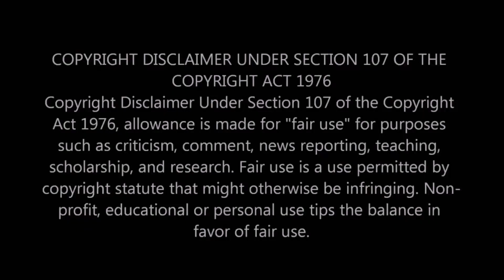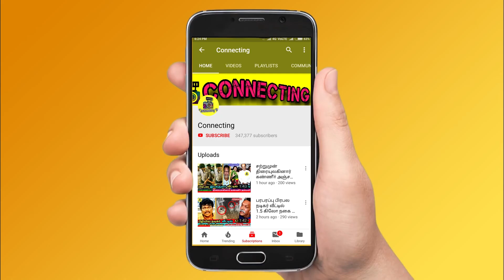சற்றுமுன் SUN TV சீரியல் நடிகர் திடீர் திருமணம் அய்யோ! miss பன்னிட்டேனே! கதறும் இளம் நடிகை.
சற்றுமுன் SUN TV சீரியல் நடிகர் திடீர் திருமணம் - அய்யோ! miss பன்னிட்டேனே! கதறும் இளம் நடிகை ! Serial actress post in instagram gone viral about her co-actor’s marriage with another girl. ! Sumangali serial actor sujith ! Sumangali Serial actress Divya Ganesh ! Sumangali Serial latest episode ! Kanmani serial latest episode sun tv ! Sun TV Serial ! Roja Sun TV Serial ! Azhagu Sun TV Serial ! Kalyana Veedu Sun TV Serial ! Chithi 2 Sun TV Serial !Thalapathy Vijay ! Thala Ajith ! Thalapathy 64 ! Valimai Update ! Master ! Tamilnadu Politicial ! Latest Tamil Cinema News ! Hot Tamil Cinema News

Latest Tamil Cinema News : Sumangali serial actor Sujith got married to Mythri a Bangalore model and it was posted by Divya Ganesh in her Instagram. She had wished him for his marriage and said not to flirt girls any more. This post has gone viral among fans and followers.

Latest Kollywood Cinema News : Divya Ganesh is a Indian Actress. Divya Ganesh was born on 28th November 1994 at Ramanathapuram, Tamil Nadu. Divya Ganesh hails from Ramanathapuram, Tamil Nadu, religion belongs to is Hindu and nationality, Indian. Divya Ganesh is notable celebrity among Sun TV, also famous for Keladi Kanmani.

Latest Tamil Cinema news: Sumangali is an Indian Tamil-language drama starring Aishwarya, Pradeep (replaced by Sujeeth) and Akshitha Bopiah.[1] It was produced by Sathya Jyothi Films and directed by K. Vetrimani. Anu (Divya Ganesh) is a poor, free-minded girl who will do anything for people who are right and handles all relations. Santhosh (Sujeeth) a rich business man who is self-centered, haughty and arrogant. At their first meeting he hates Anu. Their lives take a new turn as husband and wife. After marriage, the story is how they both live together.